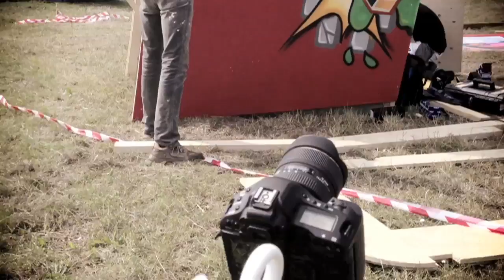Roskilde-Festival Graffiti - Daily update Jun 28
The quick daily update from Roskilde-Festival Graffiti camp. iPhone coverage following the artists at the graffiti camp and when they are out doing all the "small" projects to the large pieces around the festival.